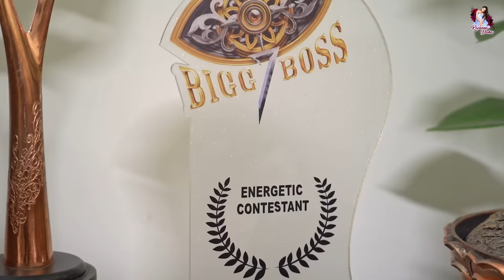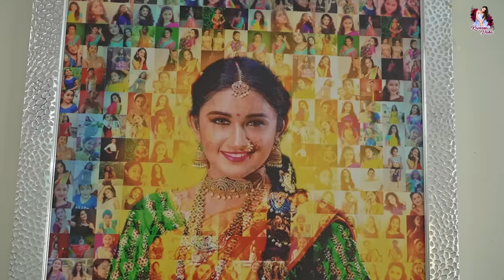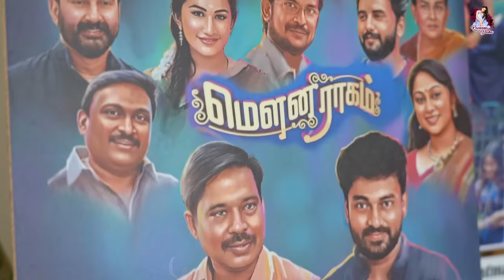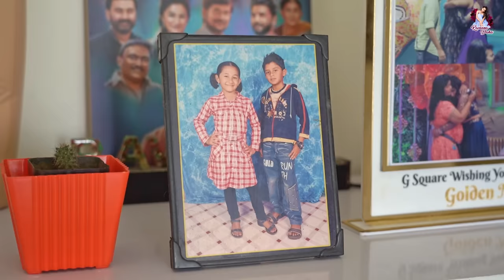My Home Tour 🏠 | Welcome to My Home 😍 | First Vlog After Bigg Boss ✨ | Raveena Daha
The astrologer who helped me get my dream house is on Astrotalk.

"Welcome to my Home! 🏡 Join me on a virtual journey through my cozy sanctuary in this home tour vlog. From the warm and inviting living room where movie nights and gatherings come to life, to the bustling kitchen where culinary adventures unfold, you'll get a glimpse of the heart and soul of my home. Explore the tranquil bedrooms, where dreams are made, and the vibrant outdoor space where I unwind and connect with nature. Whether it's the quirky decor, cherished mementos, or personal touches that make this place uniquely mine, I can't wait to share it all with you! Come on in and make yourself at home.

In Association with DIVO - Digital Partner